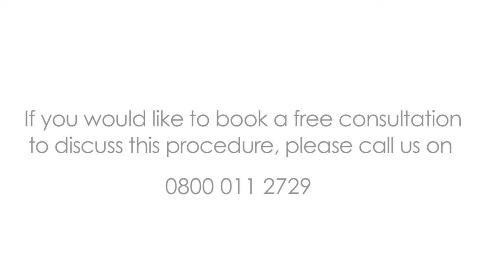Fractional laser skin rejuvenation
Fractional laser skin rejuvenation - ideal treatment to reverse the signs of sundamage.